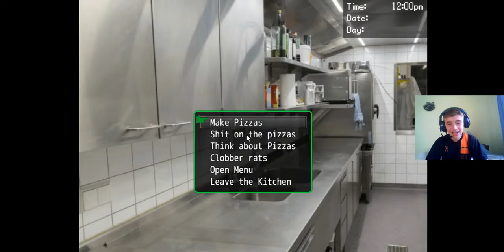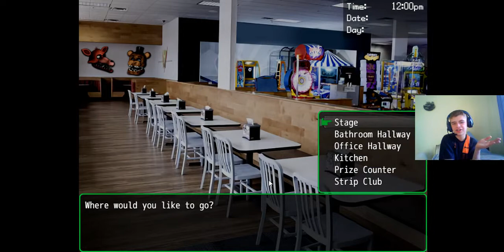Working with the best BOSS in the world Mr Afton-William Afton 'n Co part 2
PEACE OUT !

STEAM:8-BITMARK101
INSTRAGRAM:8-BITMARK101
SKYPE:8-BITMARK101
GAMEJOLT:8-BITMARK101
MIXER:8-BitMark101
QUIDD:8-BITMARK101

MORE FNAF VIDEOS OR GAMES:
-FNAF 1
-FNAF 2
-FNAF 3
-FNAF 4
-FNAF SL
-FNAF 6/FFPS
-FNAF UCN
-FNAF WORLD
-FNAF FAN MADE GAMES
MORE GAMES:
HELLO NEIGHBOR
GRANNY
BENDY AND THE INK MACHINE
FAR CRY
CUPHEAD
MINECRAFT
SIMULACRA
SARA IS MISSING
SLENDERMAN
UNDERTALE
OXYGEN NOT INCLUDED
PAPERS PLEASE

CHECK MY FRIENDS' CHANNELS OUT:
KING CALLARD
GERALD CALLARD
KING CALLARD
KYDAN JEDI
ACHING PRUNE
RTIKKING YT
DAVE MCMAN
AIDAN.D 360 PLAYS
THATGUY
TDOG GAMES
IF YOU READ THIS FAR..
YOU ARE MY TRUE LEGEND!!